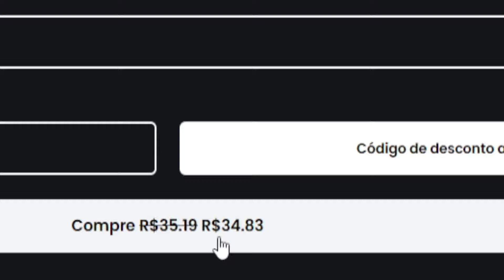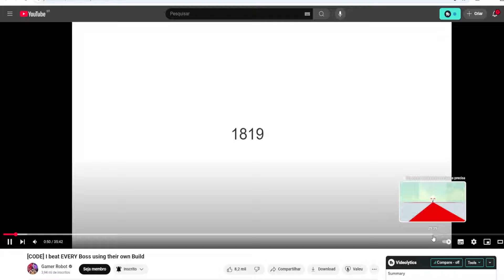2 NOVOS CÓDIGOS DO ADM +27 CÓDIGOS DE 2X XP BELI E RESET NO BLOX FRUITS 2024 - blox fruit codes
2 NOVOS CÓDIGOS DO ADM +27 CÓDIGOS DE 2X XP BELI E RESET NO BLOX FRUITS 2024 - blox fruit codes